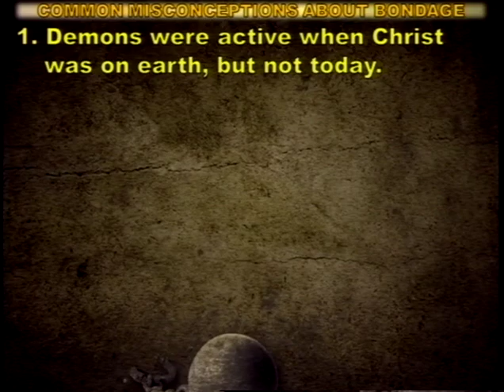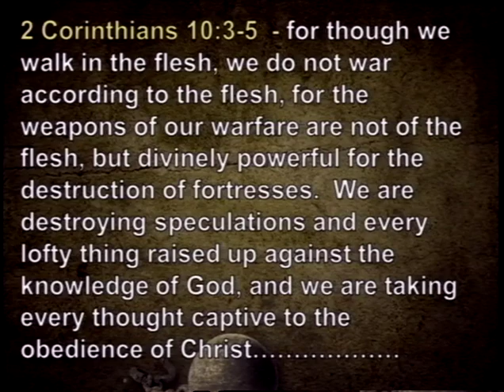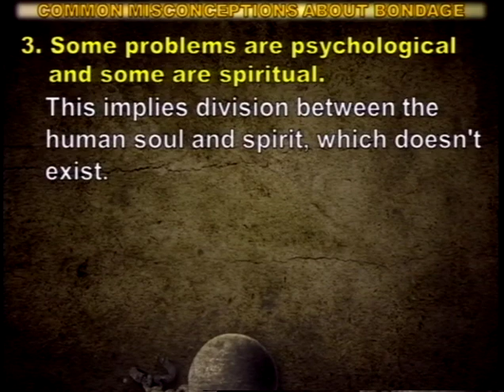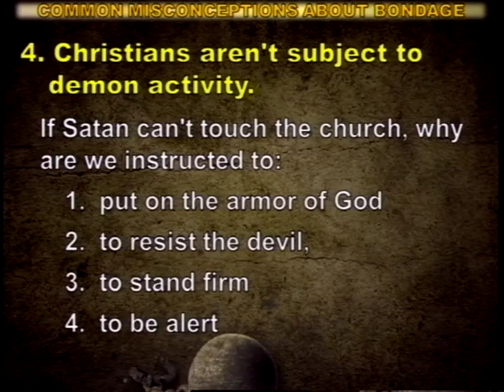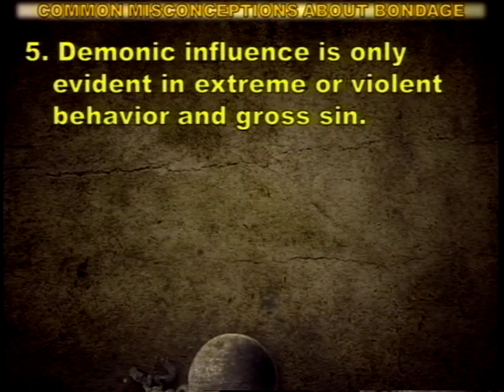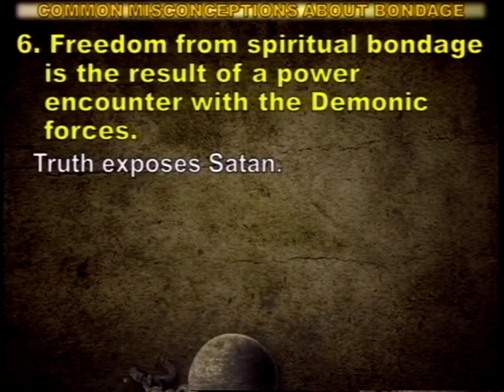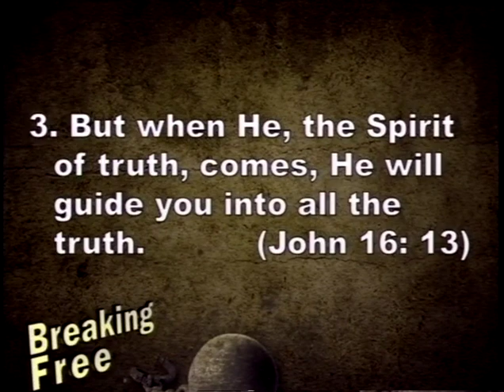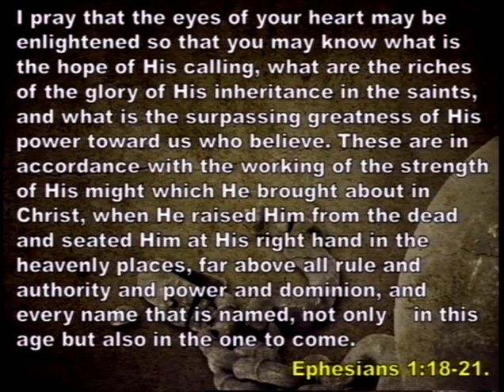Breaking Free, Part 1 (6/29/14)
Breaking Free, Part 1